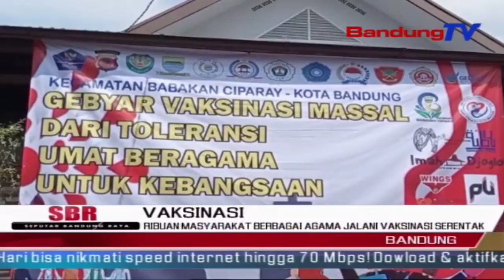Ribuan Masyarakat Berbagai Agama Jalani Vaksinasi Serentak | SBR | BANDUNGTV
SBR | BANDUNGTV | KRISANTI | Dalam Upaya Mencapai Herd Immunity 100% Pada Akhir 2021 Mendatang,Parahyangan Leadership Institute Dan Yayasan Kepemimpinan Parahyangan Indonesia,Menggelar Gebyar Vaksinasi Massal Antar Umat Beragama.Penyuntikan Vaksin Dilakukan Secara Serentak,Di Gereja Santo Gabriel Dan Masjid Al-Amanah, Kota Bandung.